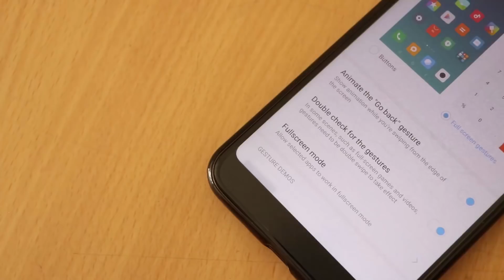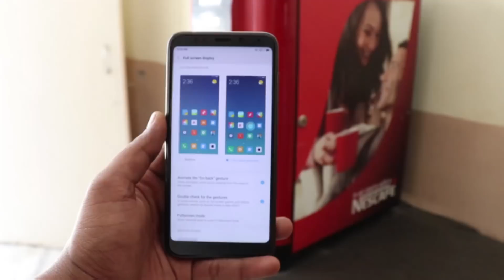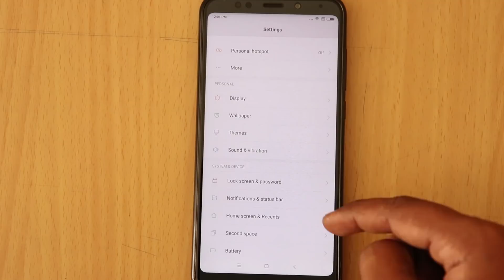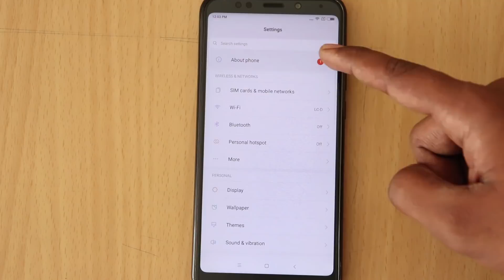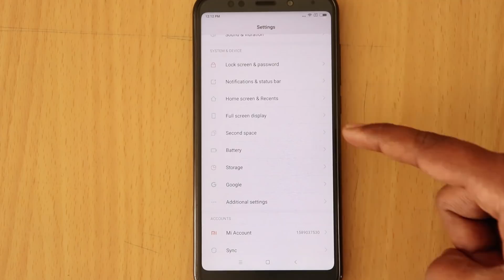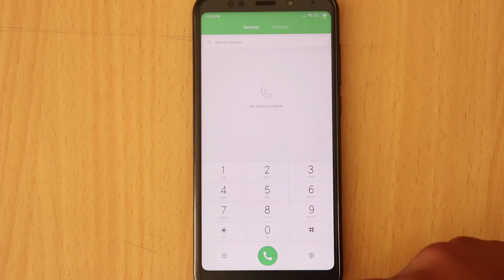Enable Full Screen Display Gestures Like iPhone X Without Root In Any Xiaomi Redmi Device ⚡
In This video I'm Showing you how to enable full screen gestures Mode in any xiaomi android device.
The Device i'm using in this video is the Redmi note 5 but you can apply this method in any other xiaomi redmi phone.
If you don;t know what is Full screen mode then please watch the complete video and Hit like if you think i helped you.

Hard Aggressive Trap Beat "XXX" | Hard Aggressive Trap Instrumental (FREE)